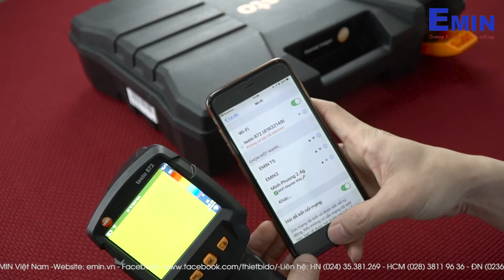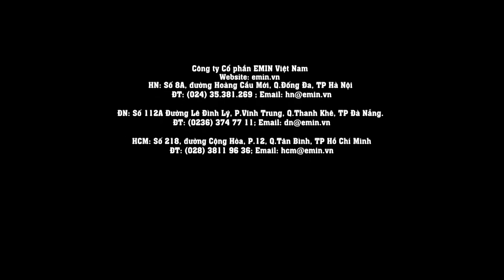EMIN Giới thiệu camera nhiệt Testo 872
Camera nhiệt mới Testo 872 - Cho hình ảnh nhiệt tốt nhất!
Hỗ trợ các kỹ sư kiểm tra hệ thống nhiệt tại các tòa nhà hay nhà máy dễ dàng hơn rất nhiều.
• Độ phân giải lên tới 640 x 480 pixel với testo SuperResolution
• Dễ dàng sử dụng, ghi nhiệt độ chính xác với testo ScaleAssist & Hỗ trợ testo ε
• Ứng dụng và kết nối không dây với dụng cụ đo lường khác của Testo
BN: CL13-39 Khu đô thị Him Lam, Đại Phúc, Bắc Ninh.
ĐN: Số 147/7 Nguyễn Tri Phương, P.Vĩnh Trung, Q.Thanh Khê, TP Đà Nẵng.